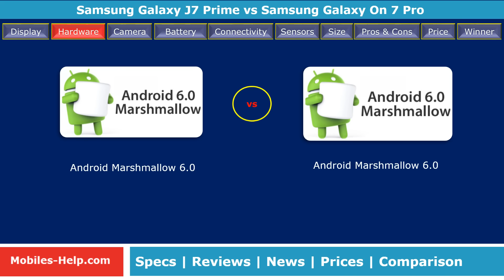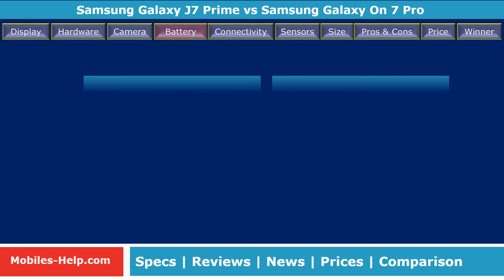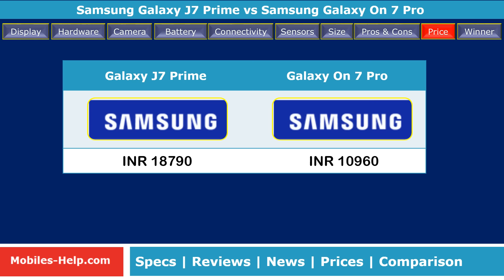Galaxy J7 Prime vs Galaxy On7 Pro - What's The Difference?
Samsung Galaxy J7 Prime vs Samsung Galaxy On7 Pro - Quick Comparison?
Watch comparison of these mobiles with features such as display, processor, camera, os, design, battery, dimensions, etc. Also watch the pros and cons, prices of both phones.

Samsung Galaxy J7 Prime Review, Samsung Galaxy J7 Prime Unboxing, Samsung Galaxy J7 Prime Specification, Samsung Galaxy J7 Prime Price, Samsung Galaxy J7 Prime India

Samsung Galaxy On7 Pro review, unboxing, full specification, features, news, price, preview, specs, Note, camera,